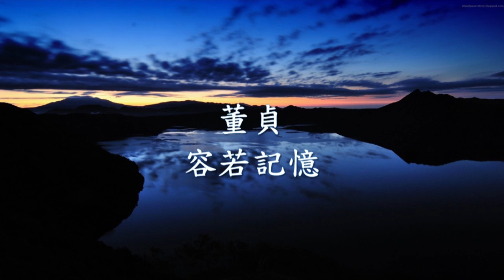董貞 -《容若記憶》.mp4